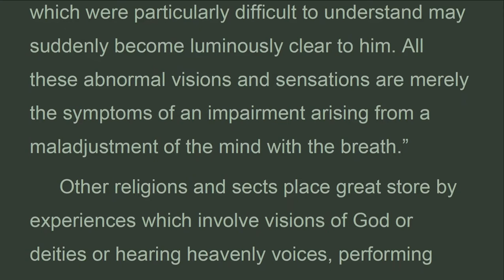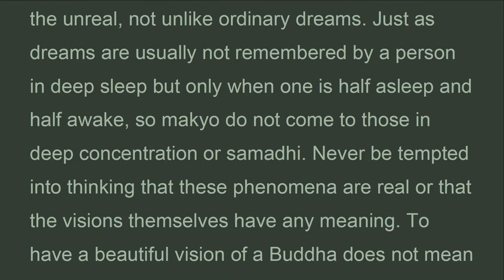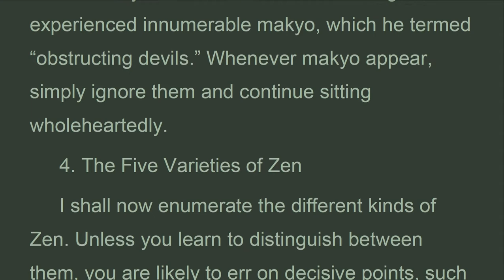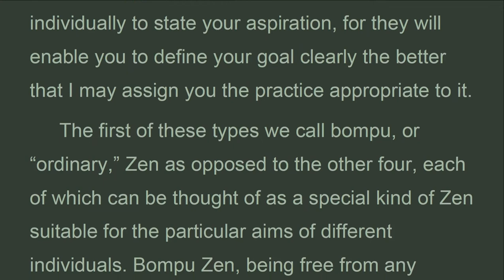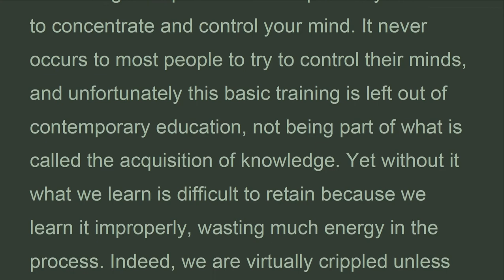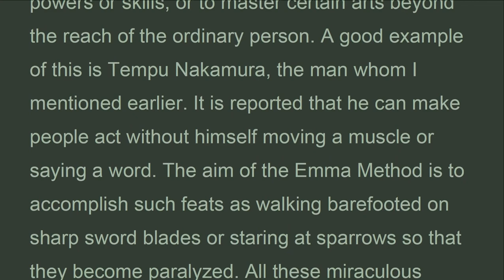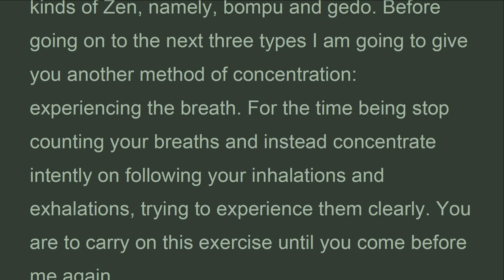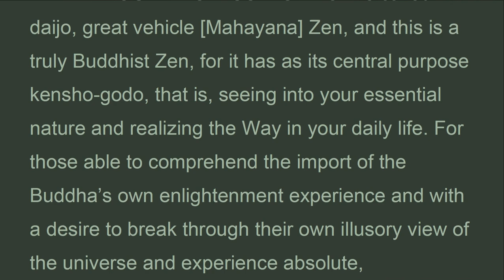TPZ_01G_INTRODUCTORY LECTURES ON ZEN TRAINING,The three pillars of Zen, Philip Kapleau (Oct 2022)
The Five Varieties of Zen
 I shall now enumerate the different kinds of Zen. Unless you learn to distinguish between them, you are likely to err on decisive points, such as whether or not satori is indispensable in Zen, whether Zen involves the complete absence of discursive thought, and the like. The truth is that among the many types of Zen there are some which are profound and some shallow, some that lead to enlightenment and some that do not. It is said that during the time of the Buddha there were ninety or ninety-five schools of philosophy or religion in existence. Each school had its particular mode of Zen, and each was slightly different from the others.
 All great religions embrace some measure of Zen, since religion needs prayer and prayer needs concentration of mind. The teachings of Confucius and Mencius, of Lao-tzu and Chuang-tzu, all these have their own elements of Zen. Indeed, Zen is spread over many different activities of life, such as the tea ceremony, Noh, kendo, judo. In Japan, starting with the Meiji Restoration, less than a hundred years ago, and continuing up to the present, there have sprung up a number of teachings and disciplines with elements of Zen in them. Among others I recall Okada’s System of Tranquil Sitting and Emma’s Method of Mind and Body Cultivation.

The Three Pillars of Zen
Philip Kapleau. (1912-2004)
PART ONE • TEACHING AND PRACTICE
I YASUTANI-ROSHI’S INTRODUCTORY LECTURES ON ZEN TRAINING